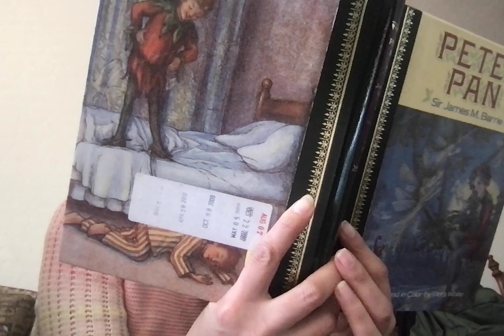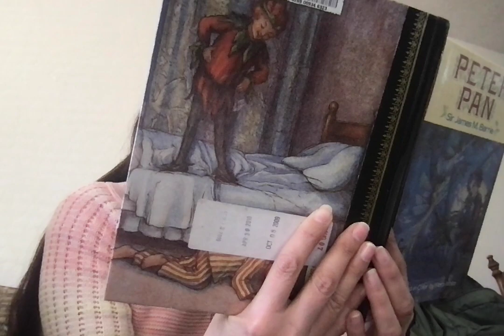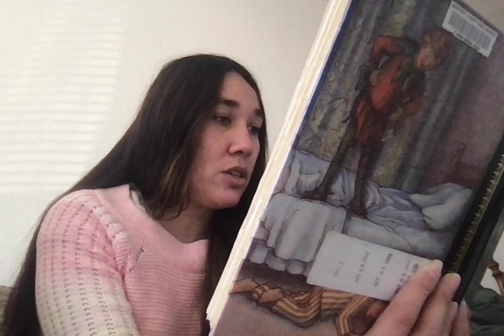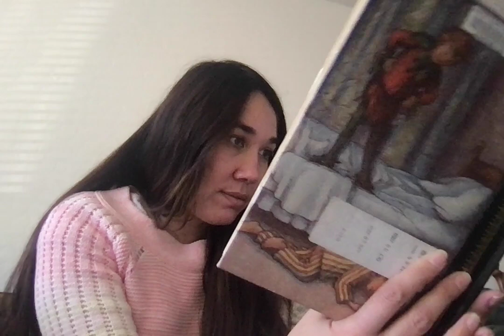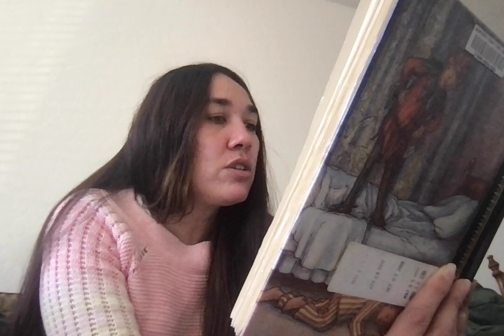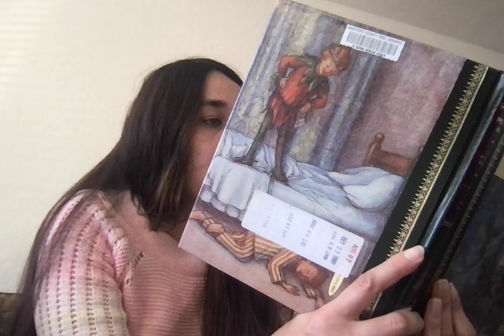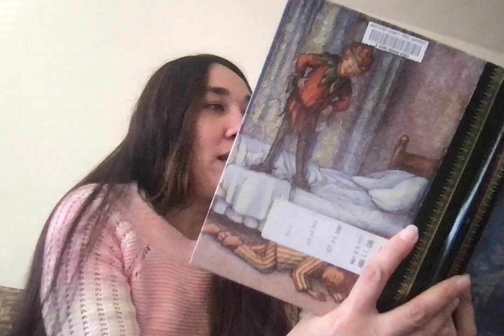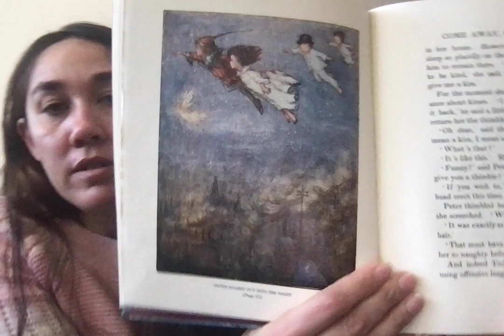Peter Pan - Come Away, Come Away, Chapter 3, III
This is the third chapter in the book Peter Pan by Sir James M Barrie